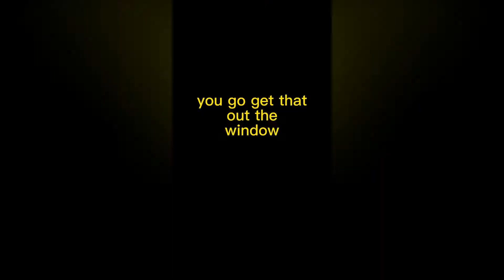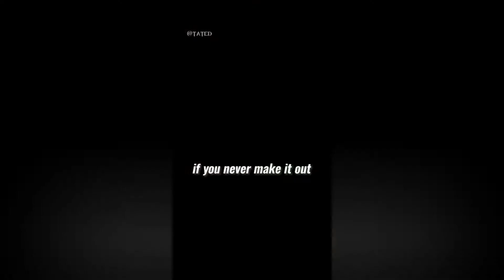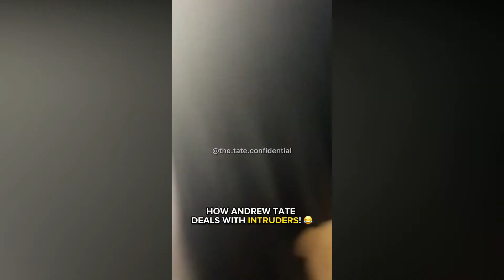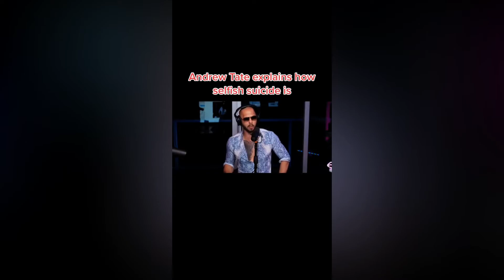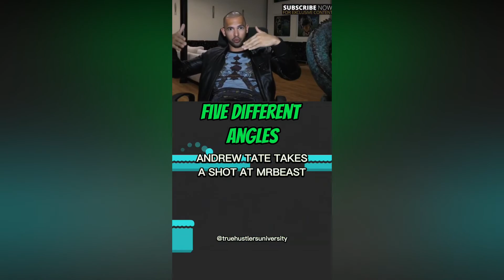1 Hour of Andrew Tate New BEST Moments...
The longest EVER Compilation of Andrew Tate's Best Moments... enjoy.